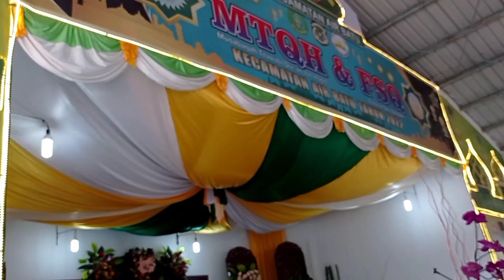SELAMAT AND SUKSES FESTIVAL MTQ QASIDAH@adlansuheri#festivalnasyid2022 festivalmtqqasidah hadroh #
SELAMAT DAN SUKSES MTQ AND QASIDAH KEC, AIR BATU@adlansuheri

terimakasih sdah saksikan vidio ini sebagai dokumentasi
kami.